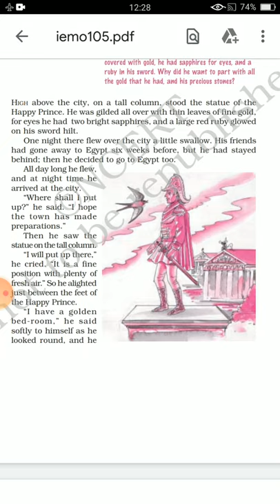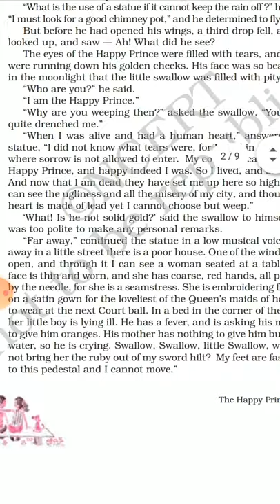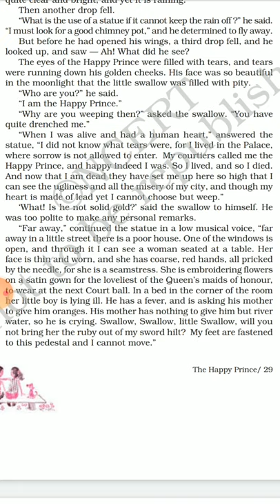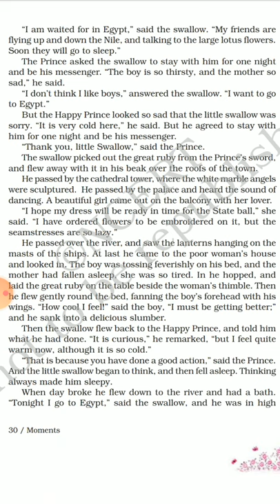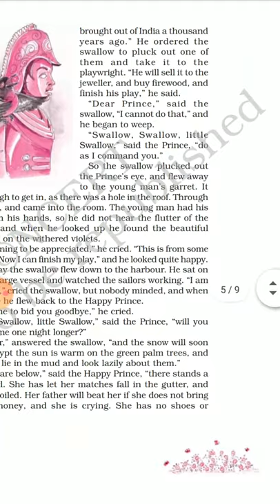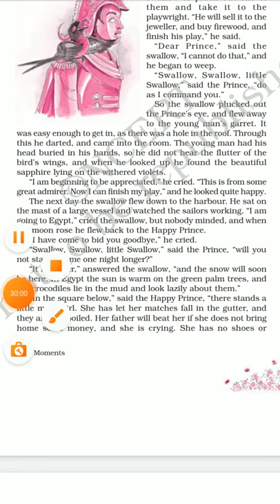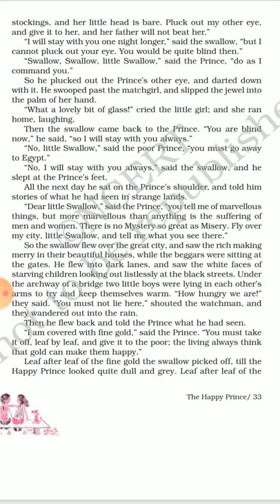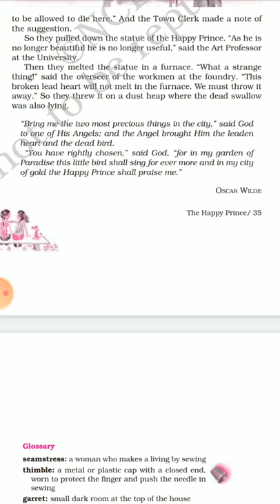The Happy Prince, 9th Class, CBSE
Here is English to Hindi Explanation of The Happy Prince, 9th Class, CBSE